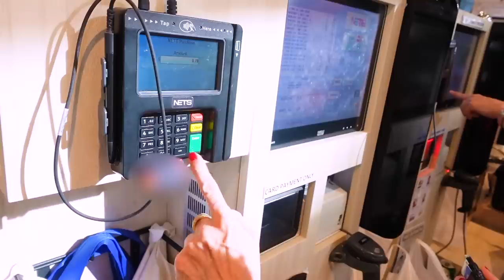HULING HIRIT sa Singapore + KULITAN with Papa & Ryan | Vilma Santos - Recto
How’s your Sunday friends? Ito na po ang part 2 ng aking Singapore vlog. 😊 More kulitan at more fun ang mapapanood niyo po dito sa episode na ito. 👍🏻 Todo shoot po talaga ako during our best moments in SG para mai-share ko sa inyo. 😉 ‘Yung mahal kong asawa pinagsabihan na tuloy ako, kasi even before eating todo vlog pa rin. 😂😂😂 Hope you’ll watch, Vilmates! ❤️

Kamusta po kayong lahat. Ako si Vilma Santos-Recto. Ako ay isang ina, asawa, kaibigan at higit sa lahat, ako ho ay isang public servant. Ang puso ko ay nasa pagse-serbisyo sa ating mga kababayan lalo na sa mga higit na nangangailangan ng tulong. Naniniwala akong mahalaga ang TALINO at PUSO sa bawat hakbang na ating tatahakin sa buhay, at alam kong marami pa kayong nais malaman tungkol sa akin. Handa na akong magpakilala sa inyong muli sa pamamagitan nitong aking official YouTube channel. Sana po ay mag-enjoy kayong lahat sa panonood. ❤️🙏🏻 - Ate Vi